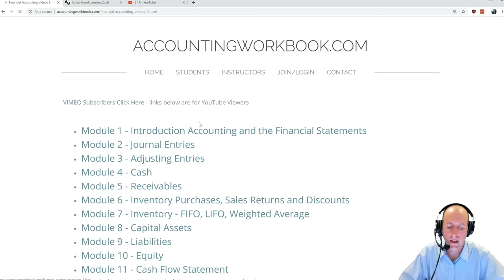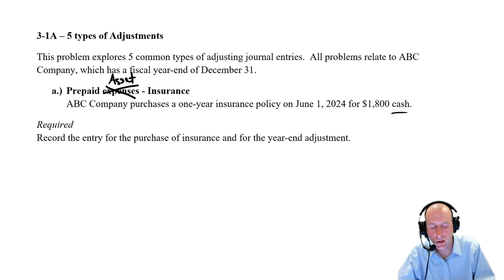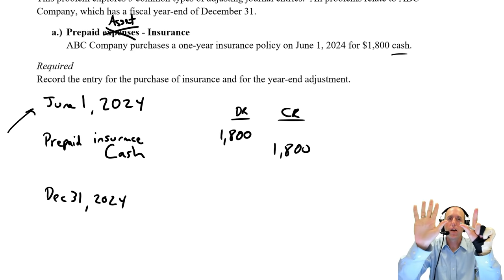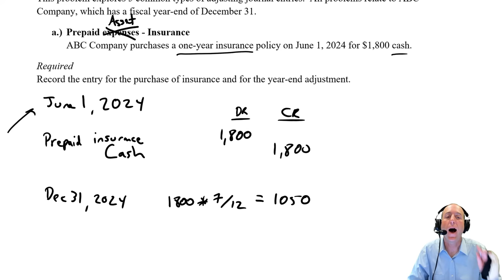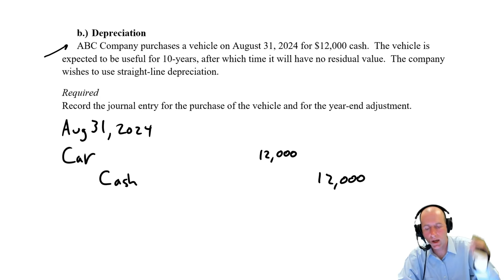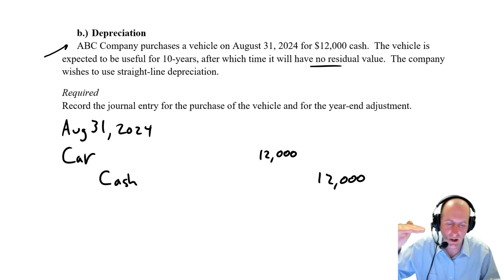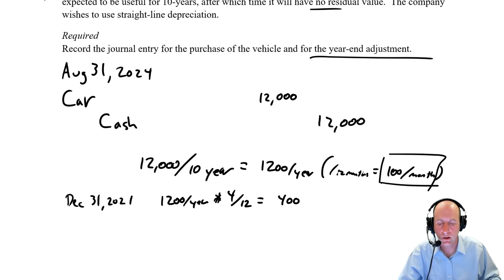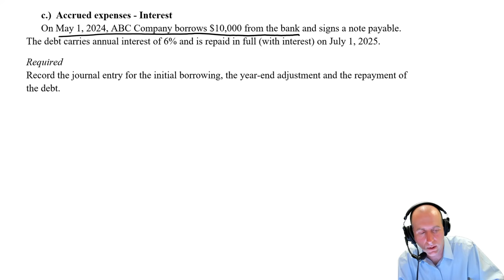FA14 - Adjusting Journal Entries EXAMPLES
to download the problems.

If you'd like to become a member an gain access to over 100 "Members Only" tutorial videos found - click the join button or click this

Module 3 examines five types of adjustments: 1.) Depreciation/Amortization, 2.) Prepaid expenses, 3.) Accrued expenses, 4.) Accrued Revenues, and 5.) Unearned Revenues.
We learn how to prepare an adjusted trial balance, closing entries and a post-closing trial balance.